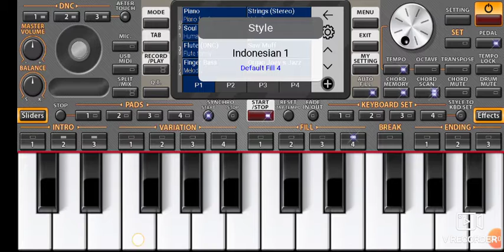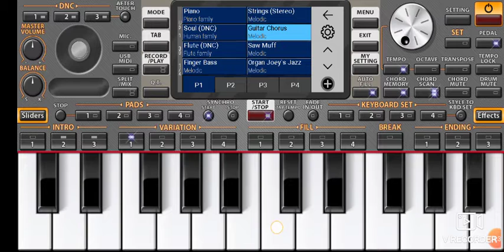।। 2020 सुपरहिट सॉन्ग पियानो म्यूजिक।। Instrumental mobile pino